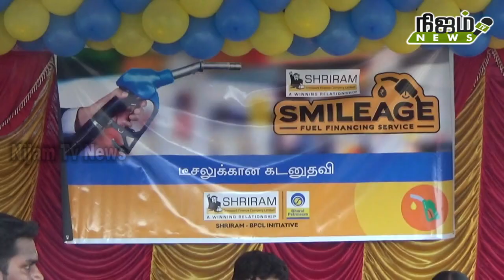பாரத் பெட்ரோலியம், ஸ்ரீ ராம் சிட்பண்ட் சார்பில் பெட்ரோலுக்கான கடன் வழங்கும் விழா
பாரத் பெட்ரோலியம், ஸ்ரீ ராம் சிட்பண்ட் சார்பில் பெட்ரோலுக்கான கடன் வழங்கும் விழா # nijam tv news